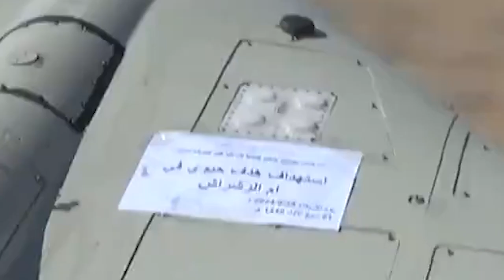Konflik Tentara Israel dengan IDF Karena Ketakutan dengan Drone Irak di Dataran Tinggi Golan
Para tentara Israel di Golan hampir setiap malam menerima peringatan harus begadang.

Tentara Israel di Dataran Tinggi Golan mengungkap pengakuan pihaknya ketakutan dengan serangan Irak.

Mereka bahkan mengkritik dengan keras Pasukan Pertahanan Israel atau IDF.

Para tentara Israel di Golan mengeluhkan tidak adanya perlindungan yang memadai dari drone Irak.

Akibatnya, para tentara mengalami keletihan.

Di antara mereka bahkan mengaku takut untuk mandi pada malam hari.

Mereka takut karena bisa jadi ada alarm peringatan serangan saat mandi malam.

"Bagi kami, tak jelas apa yang terjadi pada kebijakan penangkisan serangan, tetapi kami paham bahwa itu adalah ancaman besar yang dihadapi IDF," kata salah satu tentara pada Rabu 9 Oktober.

Sementara itu juru bicara IDF menyampaikan bahwa apa yang disampaikan tentara Israel di Golan itu merupakan klaim yang tak berdasar.

IDF menyatakan tidak akan bertanggung jawab terhadap klaim tak berdasar itu.